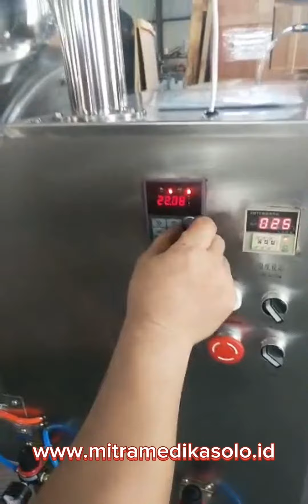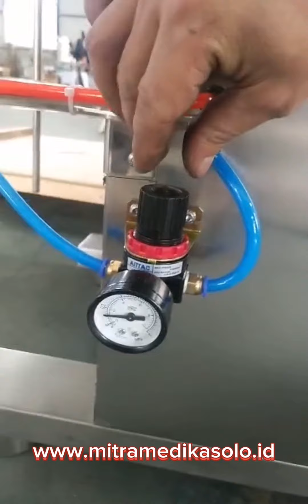Mesin Coating Tablet || Coating Machine ||BYC-600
Main Features
The speed can be controlled, the coating accessories using high atomization spray to tablets surface by the method of automatic electrical control.  The tablets make continuous and complex track movement in the coating pan, let the coating fluid cover the tablet core evenly, the controllable normal-temperature hot air in the pan will dry the tablets at the same time, let the tablet rapidly form a firm, fine, complete and smooth surface film.

Model
BYC-600

Throughput
8 ～15kg/time

Pot body inclination
30°

Motor power
0.75kW

Fan power
100W

Liquid tank volume
3L

Spray gun
RA-C1

Speed
0 ～40r/min

Electric heating power
2kW

Power Supply
220V/50Hz

Dimensions
1190*975*1365mm

Weight
340kg